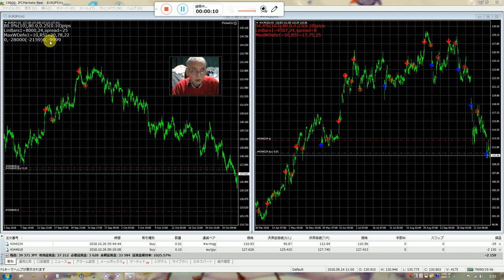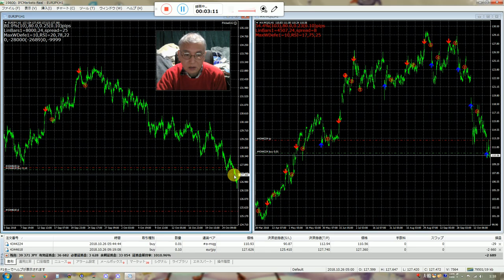(FX)バイナリーオプションの戦略